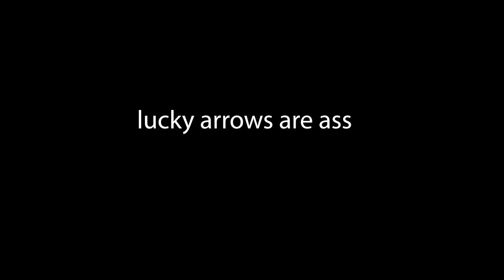[YBA] Using a Lucky Arrow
gg bro gg